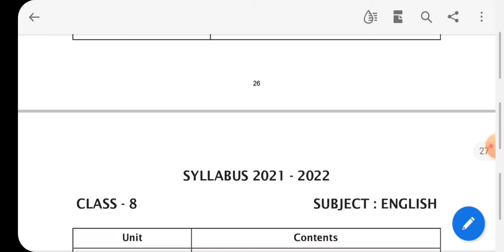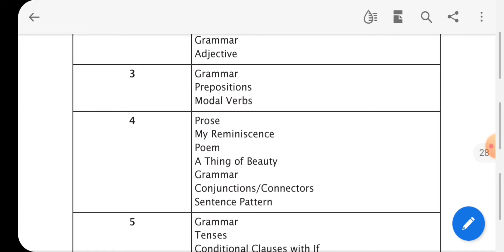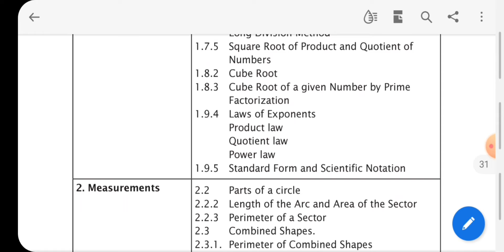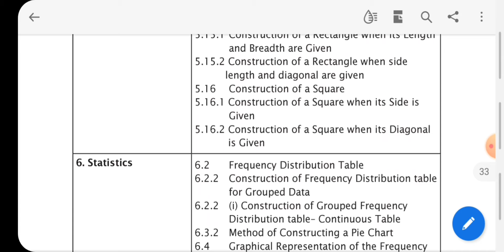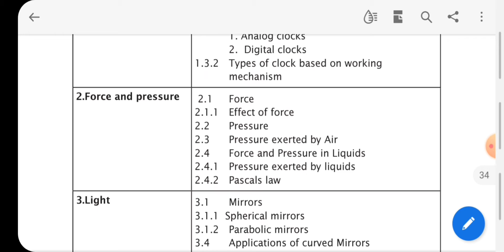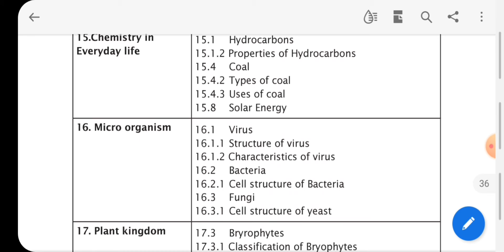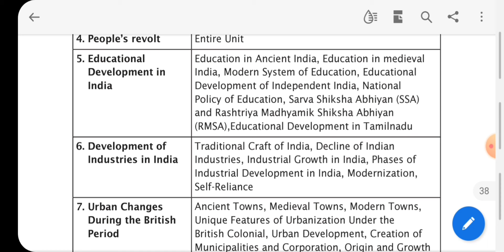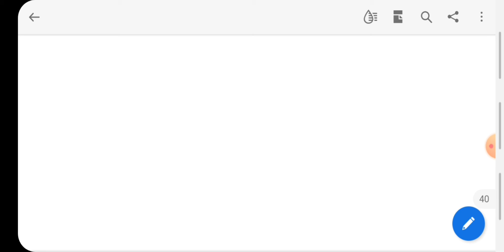8th Std All Subjects Reduced Syllabus 2021-22